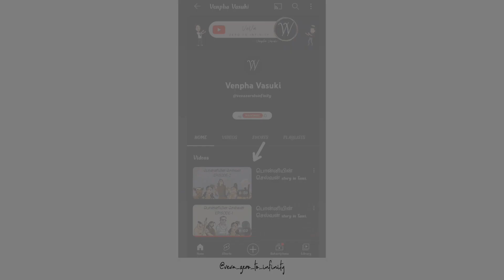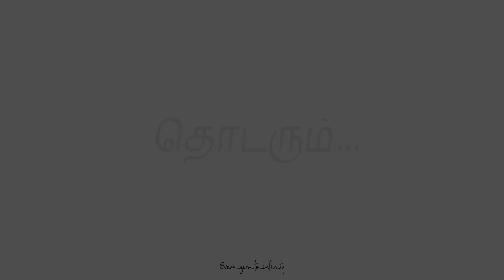பொன்னியின் செல்வன் story in Tamil | Episode-3 | story ponniyinselvan venpha vasuki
Vanakam makkalae!
This video is a simple version of Ponniyin Selvan written by Ramaswamy Krishnamurthy better known by his pen name Kalki.
This is the 3rd episode uloaded by VeVa's channel

You will be notified for upcoming episodes of Ponniyin Selvan